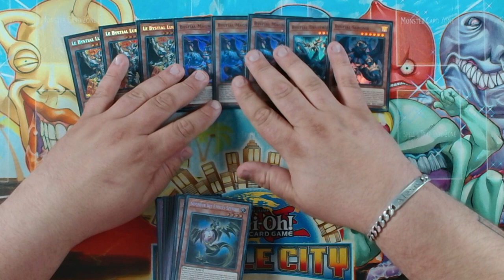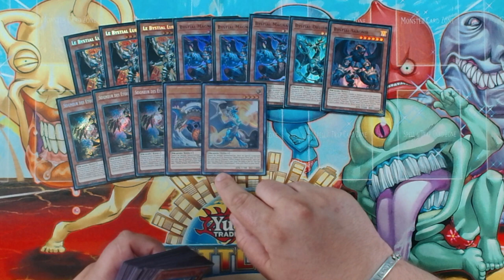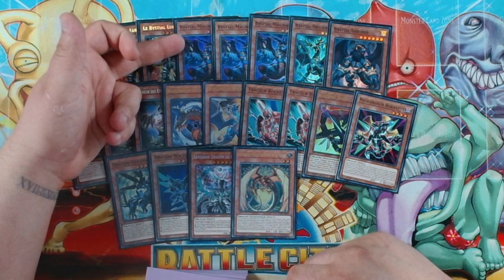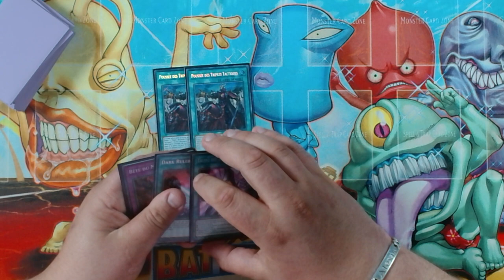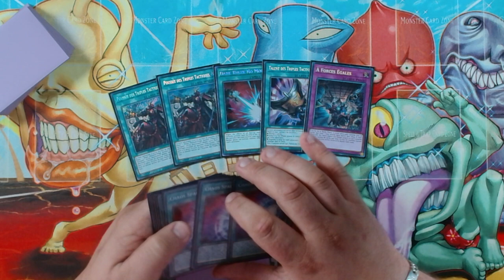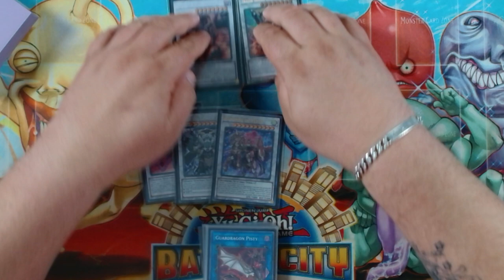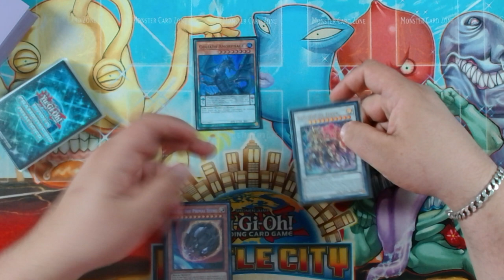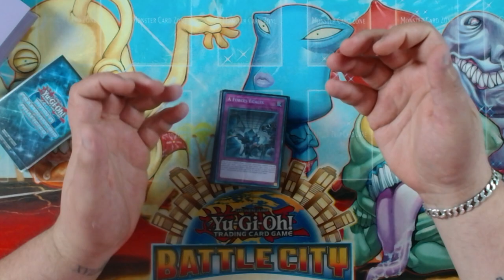RETOUR SUR LE CHAMPIONNAT DE FRANCE 2023 ! 🏆 | Matchup / Blabla / Deck Profile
Aujourd'hui on se retrouve pour parler de ma participation au championnat de France Yu-Gi-Oh!, des decks que j'ai affronté et du deck que j'ai joué !